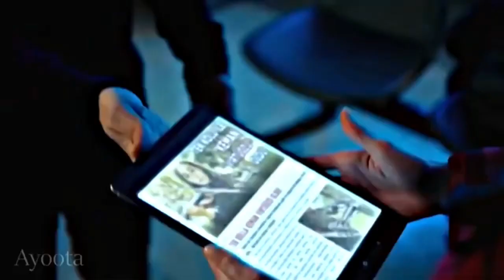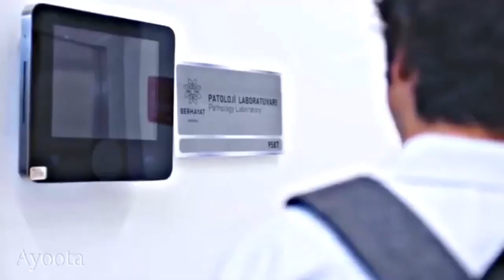Ali ve nazli mucize doktor علي و نازلي من الطبيب المعجزة